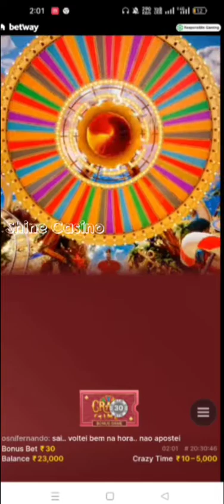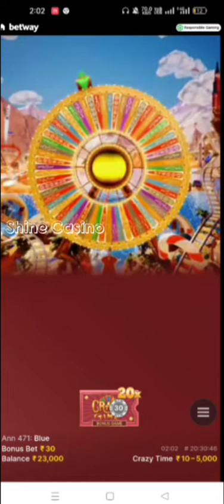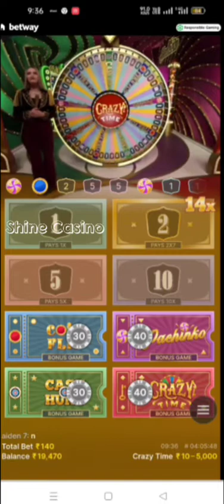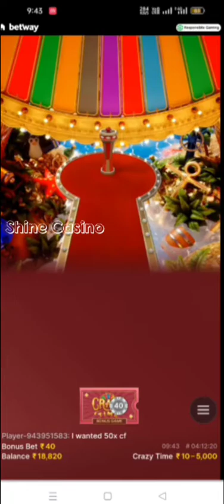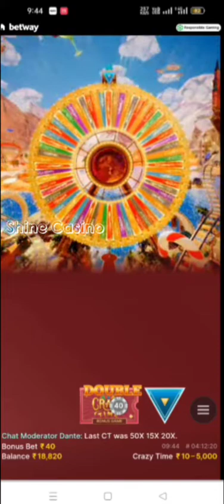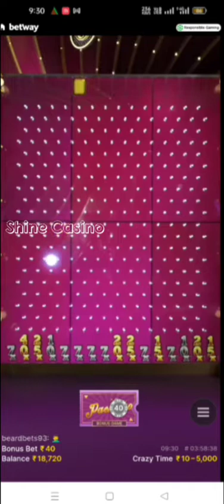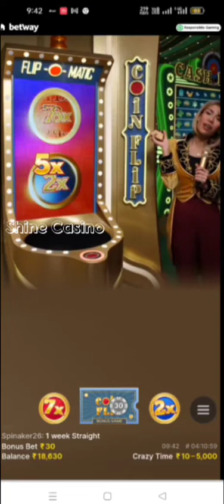crazy time big wins best wheel bonus games